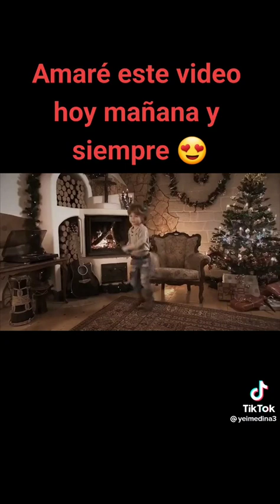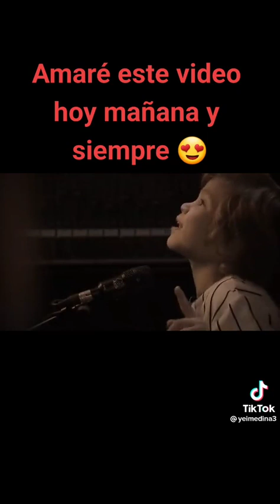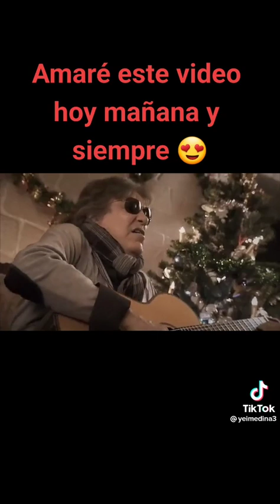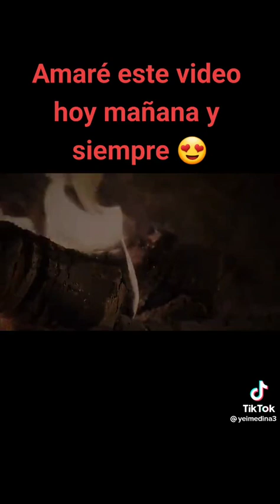Buon Natale da tutto il Gruppo Beauty Planet